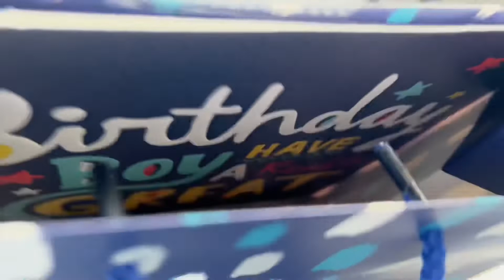Uk driving theory test exam & Arish’s Birthday || Anika’s vlog uktheorytest daily_vlog vlog_10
You will find my daily vlog, makeup videos, travel vlog in this Channel. If u like this video then check out my another videos.